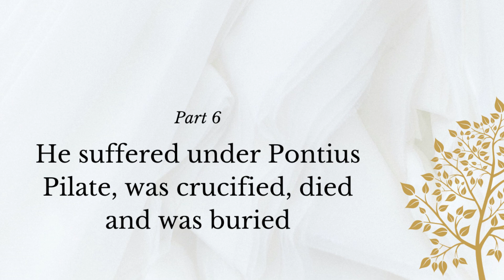The Apostles' Creed Part 6 - Suffered Under Pontius Pilate, was Crucified, Died and was Buried